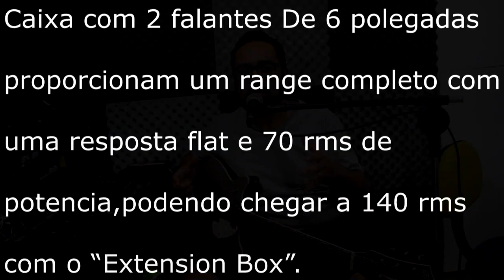Review Rox Stage IR-70 FRFR proprio para sua pedaleira de impulse response e simulador de ampli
aqui esta o site do fabricante